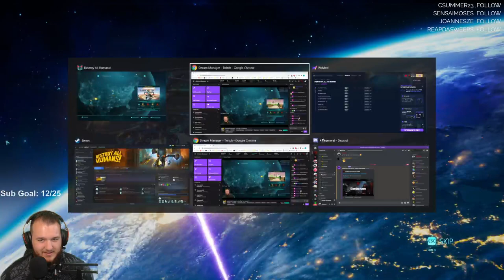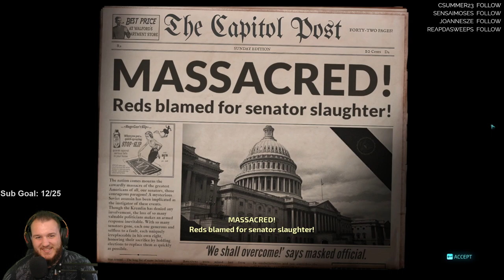Destroy All Humans! - Let's Play - Part 9